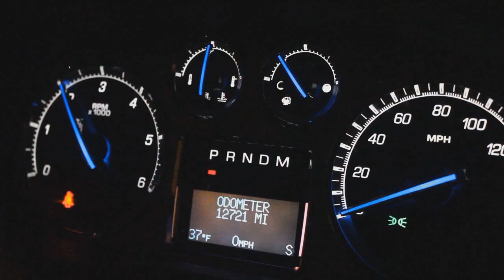Kenny Knox "MOLLY" OFFICAL TEASER